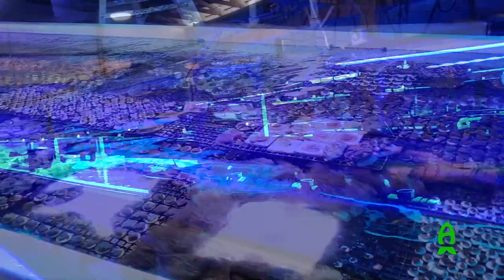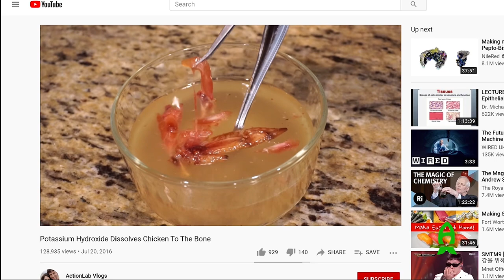Chase that pH??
Pre-warning. This video is HUGE. Huge in the length of the video as well as the information that it contains but mainly it's very long! You have been warned!

In a very 2020 fashion, some things that were thought to be conventional tried and true methods are being overturned and being shined/viewed in different thoughts and approach in our industry.

If you have been in the hobby for a hot minute, I have no doubt in my mind that you would have heard people tell you or others not to chase pH and that as long as you are within acceptable numbers, you are ok. For the most part, this still holds true for the vast majority but those that seek enlightenment in keeping water and student of achieving the ultimate ionic balance in our water in our aquariums or those that suffer chronically low pH (Florida residents, I am talking about us) are we contempt with just ok? Can we do anything else? Can it be/get better?

While conventional ways of raising pH are using c02 scrubber, kalkwasser and reverse photoperiod with algae but sometimes, it's simply not enough. Chris Meckley of ACI Aquaculture has been experimenting with something far more dangerous and something that you wouldn't think to ever add in our aquariums.

Check out what he says is a game changer for him on his farm. While we do not recommend this for anyone at the minute due to the extremely caustic nature of the product, I wanted to let you guys know what things are being used in the front lines and  I am very happy to see people experimenting to make this cheap and effective way to raise your pH and keep it up there to keep your pH to natural seawater levels.